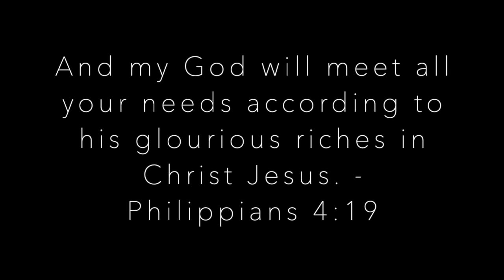HOW TO FIND THE BEST COMPANIES TO INVEST YOUR FIRST $1000 IN 2022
This video is about HOW TO FIND THE BEST COMPANIES TO INVEST YOUR FIRST $1000 IN 2022